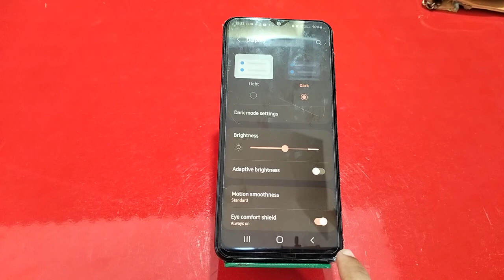Dark Mode On In Samsung Galaxy M13 5G, Dark Mode Enable In Samsung Galaxy M13 5G,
Dark Mode On In Samsung Galaxy M13 5G, Dark Mode Enable In Samsung Galaxy M13 5G, How To Enable Dark Mode In Samsung Galaxy M13 5G,

Dark_Mode_Setting Samsung Galaxy M13 5G